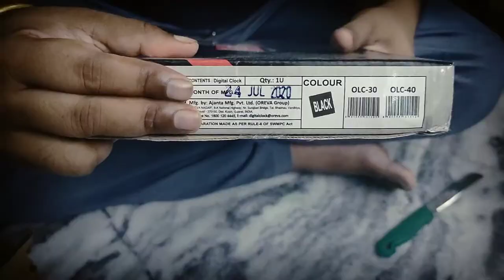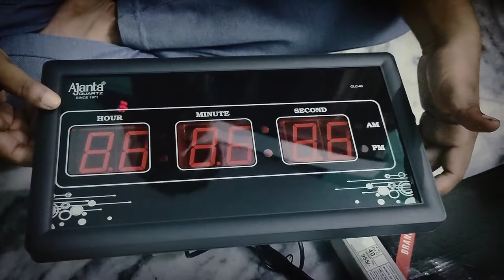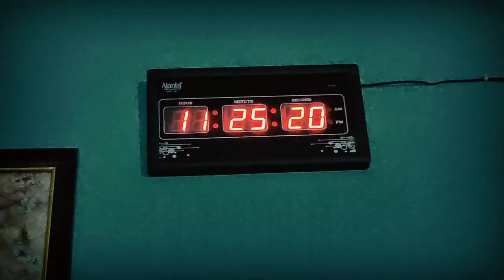Ajanta Digital Clock Installation on Wall Price Rs 950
Ajanta Digital Clock Installation on Wall Price Rs 950 Clocks Ajanta Digital Wall Clock, Analogue, Digital, Feature, Cuckoo, Floor, Table, Ethnic, Premium clocks Analogue, Desk Clock, Feature Clock, Cuckoo, Digital, Ethni,